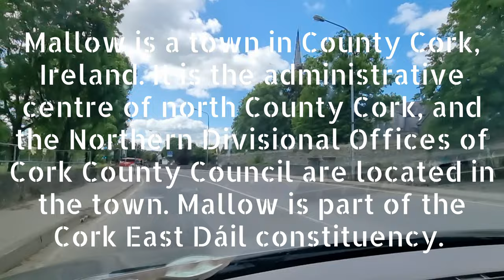Mallow Town//Cork//Ireland 🇮🇪 4K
In this video we were driving around Mallow Town Centre.